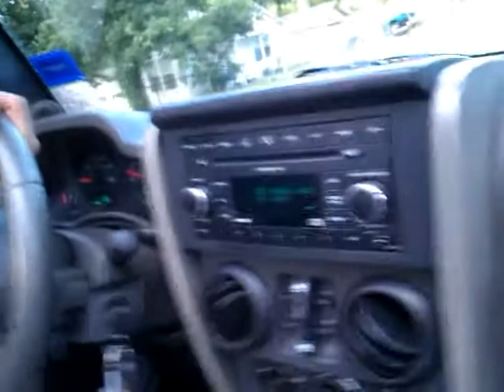Stephen driving jeep wrangler